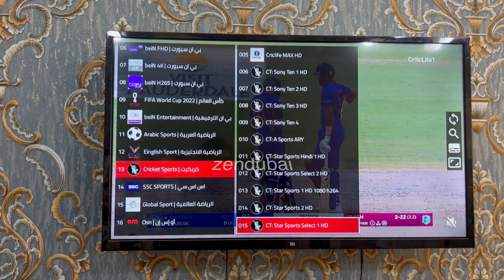ലോകത്തുള്ള ഒട്ടുമിക്ക ചാനലുകളും നിങ്ങളുടെ ടീവിയിൽ കാണാം